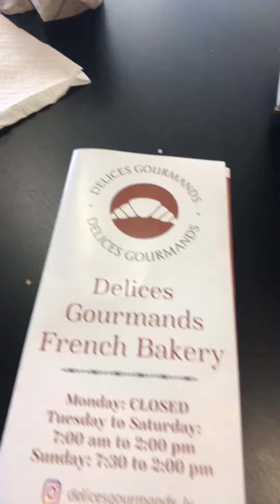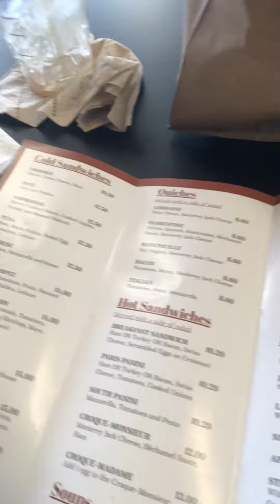I found the best French bakery in Las Vegas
Delices Gourmand French bakery in Las Vegas!!
The best place: very good food and very good prices